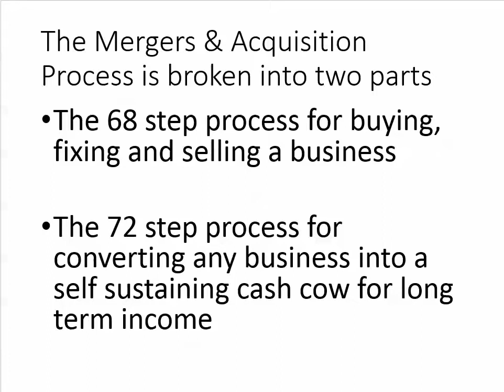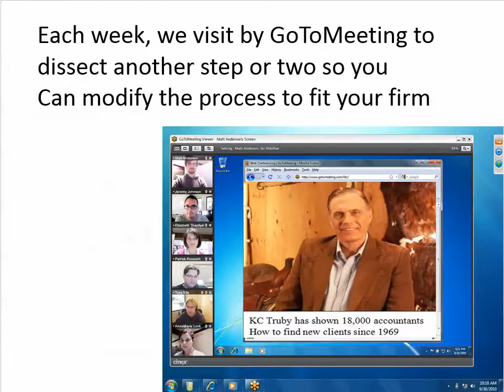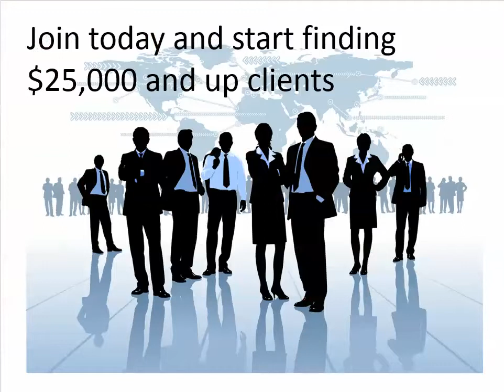How the M&A Club works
and see exactly how the Accountants M&A club will show you my wifes' marketing and delivery process for getting $25,000 clients.  Plus, how we occasionally hit a home run by turning around a clients' business for capital gains.